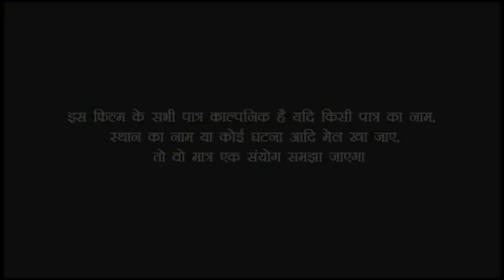देखिए,भाभी अपने देवर के लिए बन गई जोगन,/ Bhojpuri comedy video/